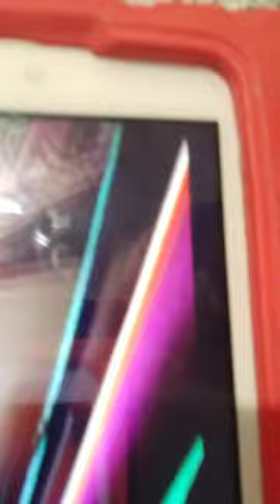I hate nights at Freddy's sc be